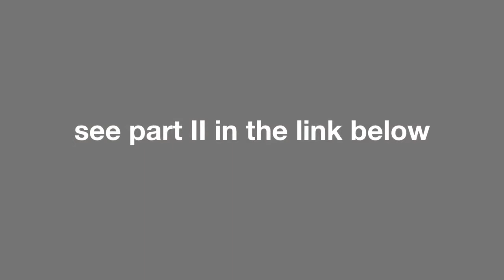ChefSteps • Knife Sharpening Walkthrough • Part 1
ChefSteps.com เป็นเว็บไซต์ทุ่มเทเพื่อทำให้พ่อครัวที่ดีขึ้น
วิธีการแปลงมีด